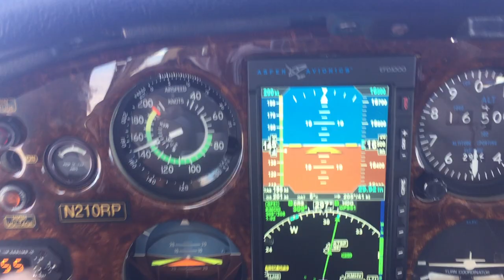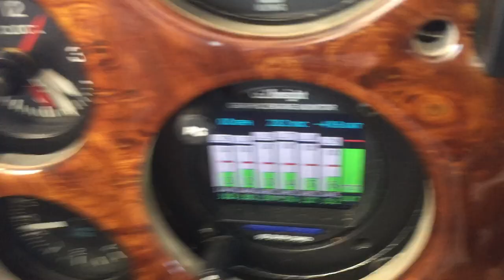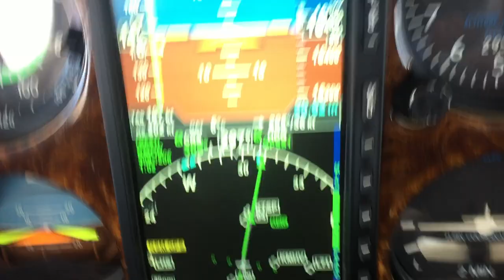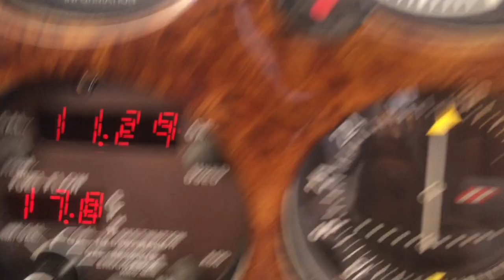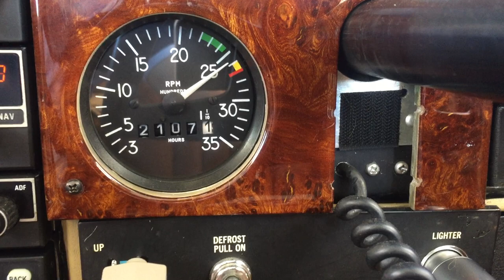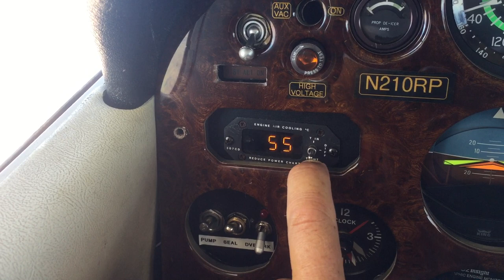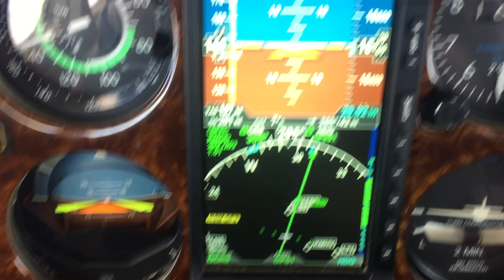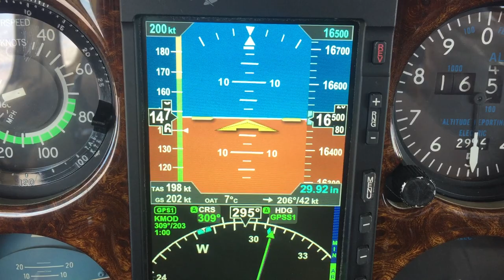High speed LOP run at 16500 feet. 199KTAS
N210RP stretches her legs up at 16,500 to reach 199 knots true airspeed at 17.8 gallon of fuel per hour.